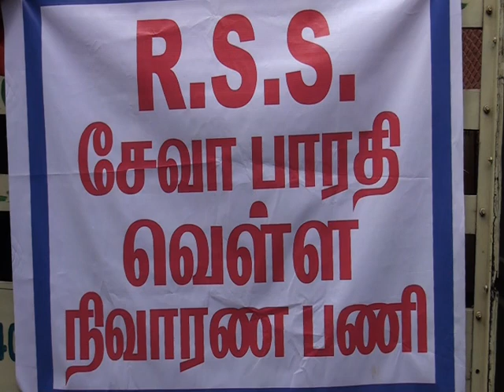RSS Seva Bharati - Rescue and Relief material Given to Chennai Flood Affected People 03